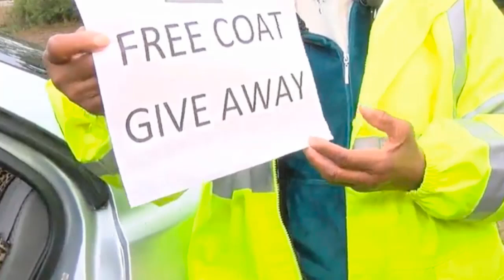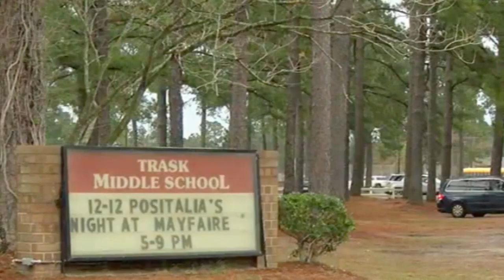A Teacher Captured This Crossing Guard On Camera. Then The Picture Swept The Internet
►Source : Facebook/Kayla Thomas

► By : Annie Price